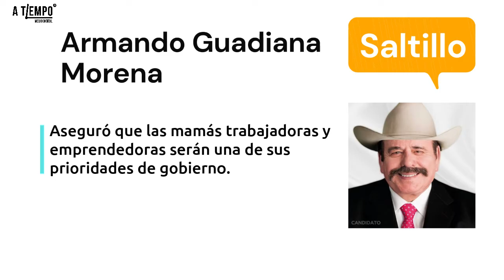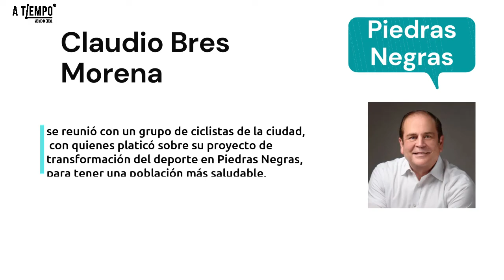Elecciones 2021: Stalkeando Candidatos 11/05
Te presentamos nuestra sección stalkeando candidatos donde te contamos un poco del día a día de los aspirantes a las diferentes alcaldías de Coahuila.
No te pierdas sus propuestas para ejercer un voto informado este próximo 06 de junio.